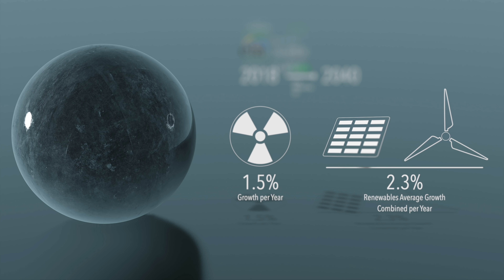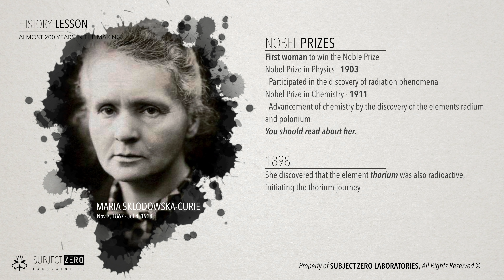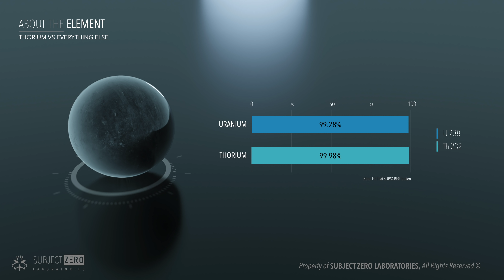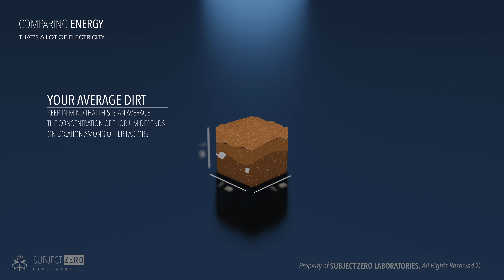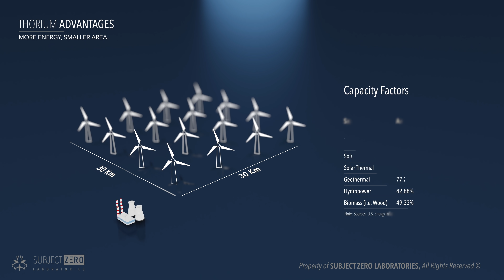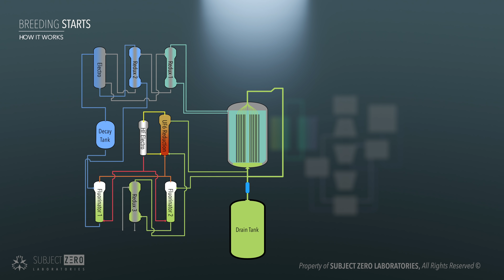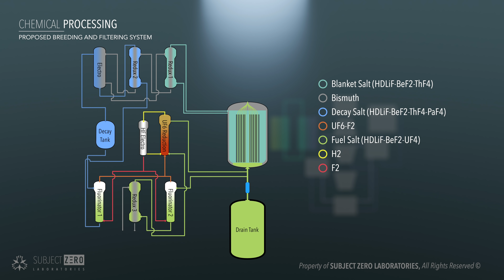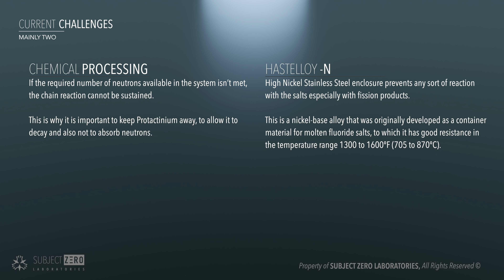From History to Reactor - THORIUM 232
THORIUM 232 - From History to Reactor

This is a visual summary of all the information about thorium.
Thorium is a weak radioactive element with atomic number 90 and a half-life of 14.05 billion years. About the age of the universe. Although it is one of the rarest metals on earth, its availability is much higher and stable than that of Uranium. 99.98% of this element is encountered as thorium 232 while uranium is mostly found in as Uranium 238 which is a poor contributor for the production of energy.

Uranium reserves are estimated to be about 5.5 million tones but only 0.72% of that is U235 necessary for the reaction. In comparison, thorium reserves are estimated to be 6.3 million tones with a 99.98% usability.